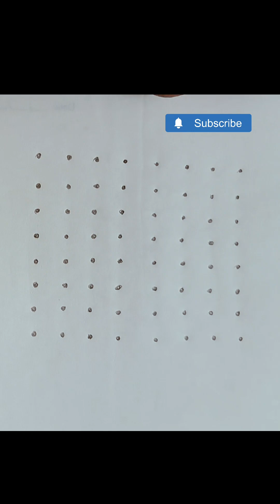రోజువారీ పువ్వు ముగ్గు ||Flower Rangoli Design|| easy kolam ...Please Subscribe Like Share n Comment